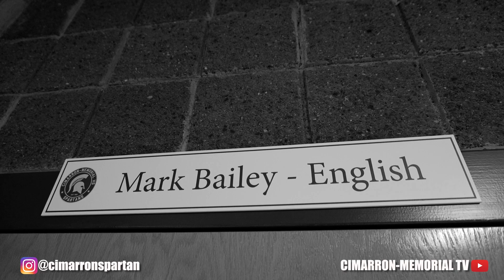1/24/2023 CMTV VIDEO ANNOUNCEMENTS